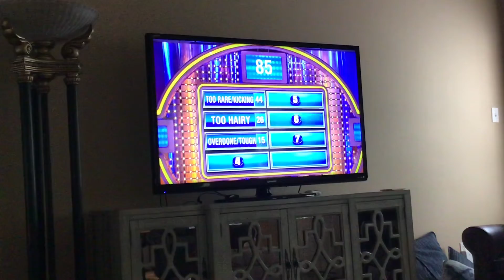Watching family feud in this house!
It’s a show I’m still obsessed with, the family feud show. There are some sounds I could hear on the show, buzzer and bell is totally a part with this Family Feud Show. Happy Wednesday morning everyone. I was watching this from yesterday. I call this a family feud video part 3 for my video to see. I know I mostly react to some clips of the show, family feud and sometimes funny clips happen. 😂 This was in the living room filmed on the TV show of family feud watching the show. Good morning everyone, I hope ya’ll enjoy your day, and a happy middle of the week guys! I’m looking forward until the weekend is what I’m waiting for. Good morning everyone. This show, game show is family feud and to me this is a great show.